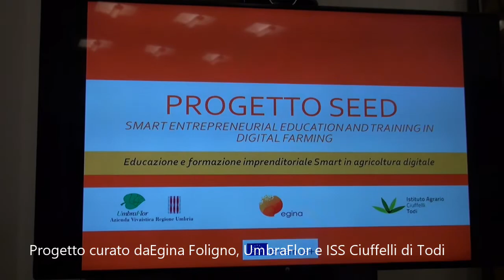Tasso d'Interesse Agricoltura Digitale, il Progetto SEED ed Erasmus